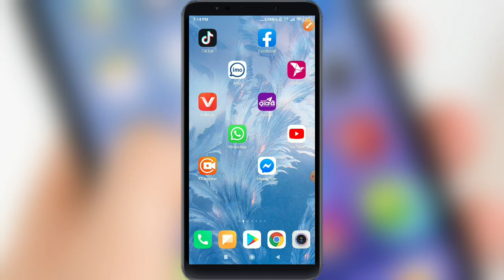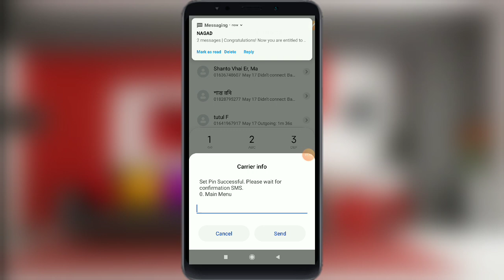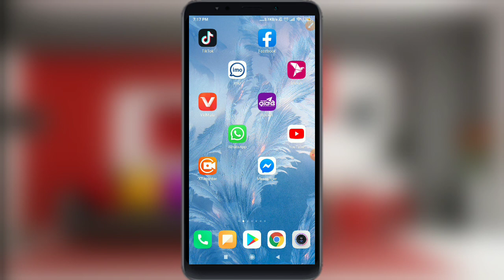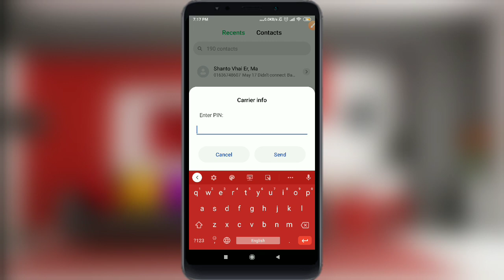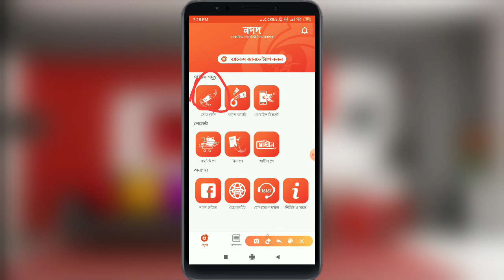Nagad Account Without NID Card |How To create Nagad Account 2024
*167#